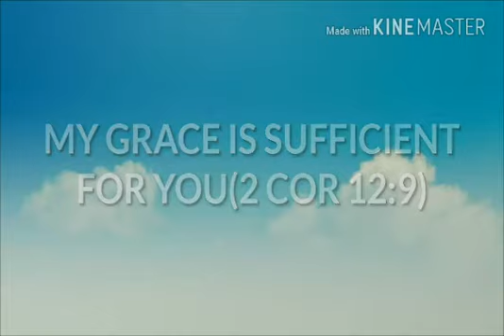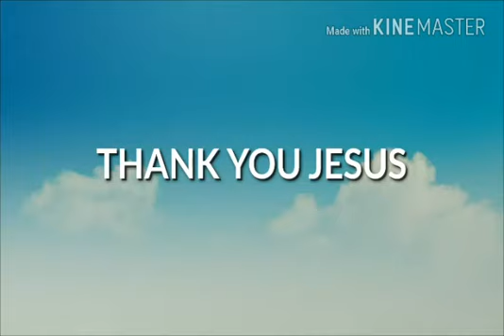Amazing Grace instrumental played by Mr. Peter Pandit